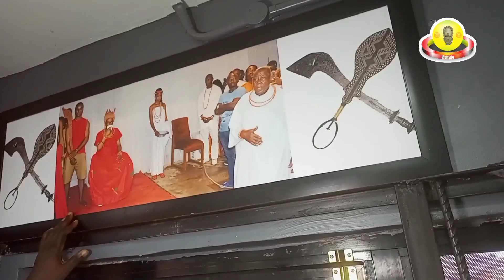Facts About Queen Iden...